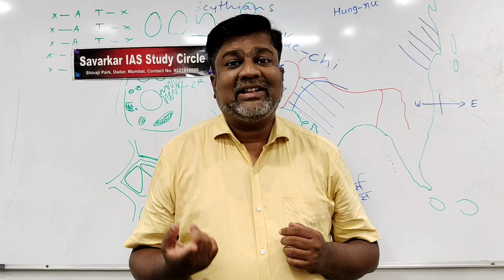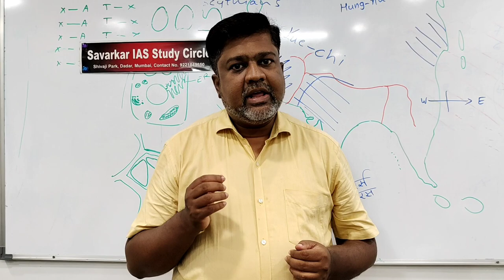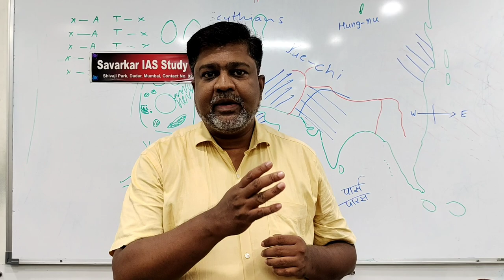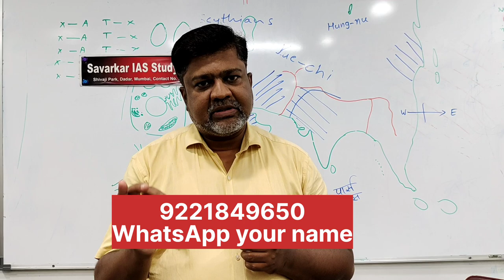अशी स्पर्धा अखिल भारतात कधी झाली होती का?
राष्ट्रकुट आणि स्वातंत्र्यवीर सावरकर राष्ट्रीय स्मारकाच्या वतीने स्वातंत्र्याचे अमृत महोत्सवी वर्ष सरताना "अनुभव कोलूचा,  स्वातंत्र्यसैनिकांना मानवंदना देण्याचा" या कार्यक्रमाचे आयोजन दिनांक १९ - २० अ़ॉगस्ट २०२३ रोजी स्वातंत्र्यवीर सावरकर राष्ट्रीय स्मारक, दादर येथे करण्यात आले आहे. असा एक वेगळा अनुभव घेण्यासाठी मी सहभागी होणार आहे. आपणही सहभाग नोंदवून स्वातंत्र्यसैनिकांनी आदरांजली वाहा. धन्यवाद